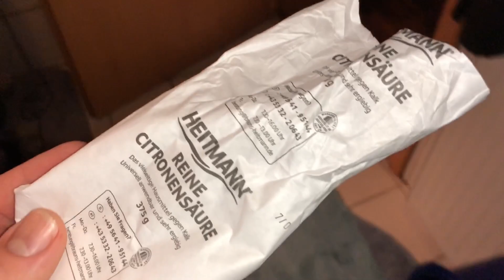Badezimmer Fugen reinigen mit Citronensäure (Zitronensäure) und Zahnbürste Haushalts Anleitung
Citronensäure (alternative Schreibweise Zitronensäure[6]) ist eine farblose, wasserlösliche Carbonsäure, die zu den Fruchtsäuren zählt. Neben der wasserfreien Variante existiert das Citronensäuremonohydrat (C6H8O7 · H2O), das pro Molekül Citronensäure ein Molekül Kristallwasser enthält. Die Salze und Ester der Citronensäure sind die Citrate.

pduesp